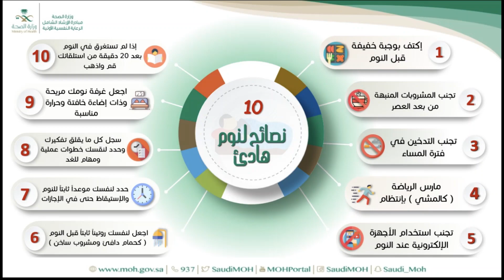Covid 19 توجيهات الصحية للمجتمع والعاملين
مجموعة من شرائح الانجوقرافيك التوعوية للمجتمع والعاملين في المجال الصحي